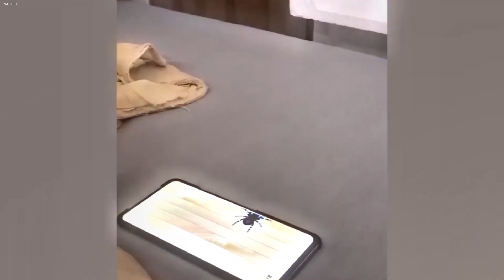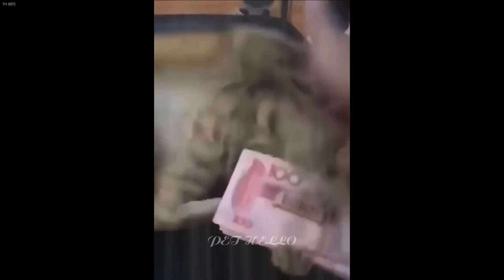Cute animal Videos That You Just Can't Miss😻🐈